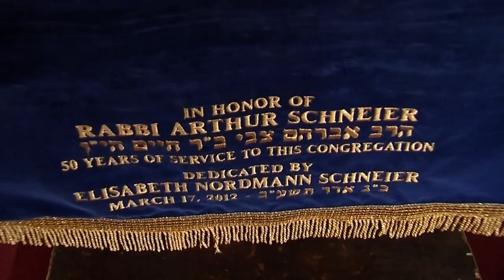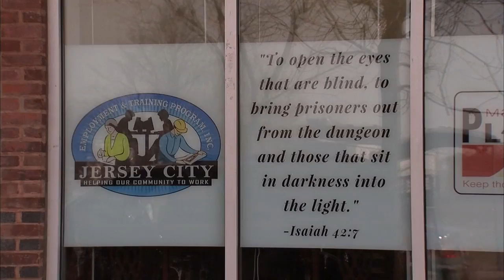Finding Faith: Christmas Eve Special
Sharon Crowley hosts this Finding Faith special.